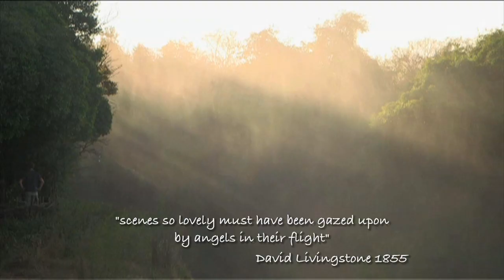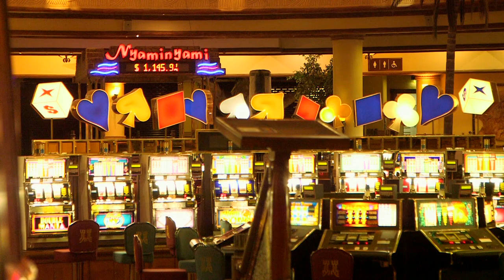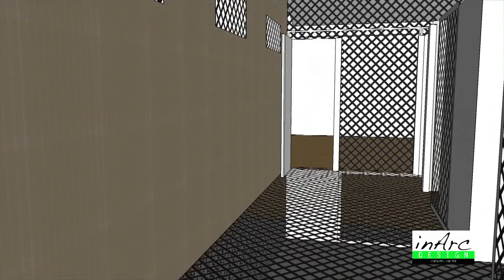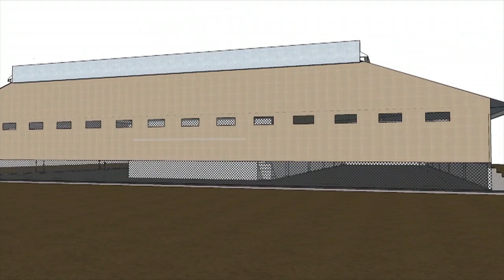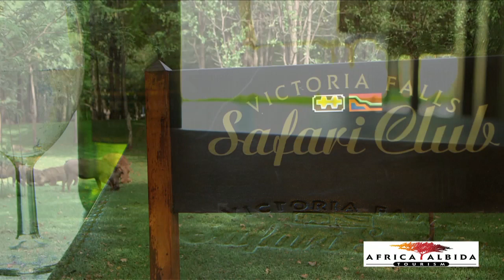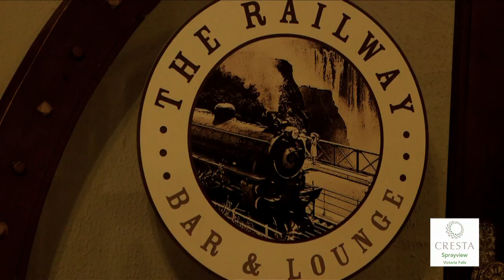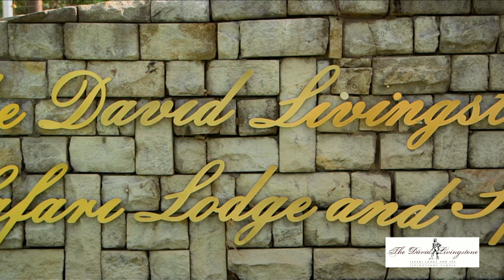Victoria Falls World Pigeon Race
Victoria falls world challenge pigeon race 2017